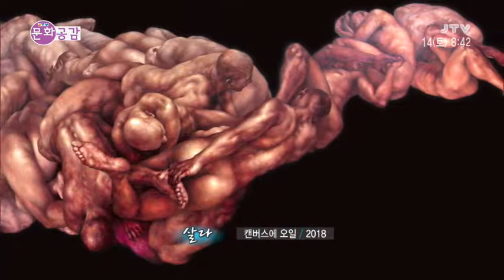[문화공감] 작가 이주리 2018. 7. 14(토)